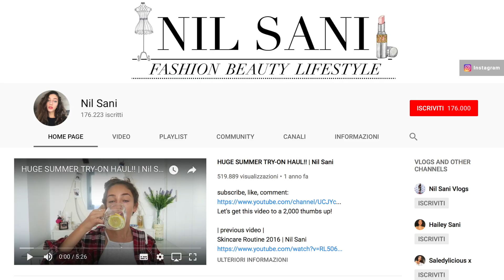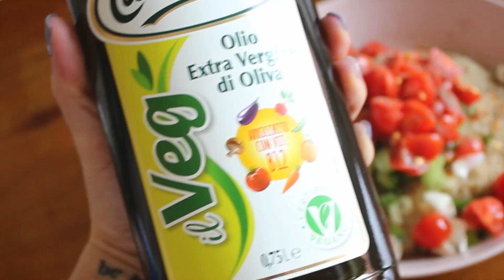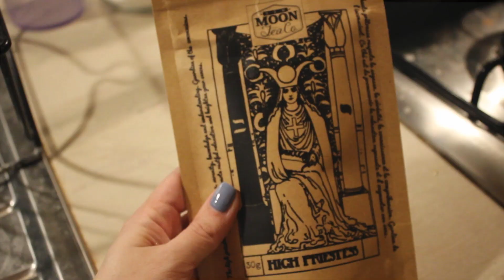Cosa MANGIO in un GIORNO / What I Eat in a Day (VEGAN) ✰ Shanti Lives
Visto il successo del mio What I eat in a week ho deciso di riproporvi un video pieno di cibo ma riducendolo ad una sola giornata, sperando di incuriosirvi e darvi qualche spunto :D
Ps: ho usato una telecamera non mia e ho avuto un po' di problemi di fuoco, chiedo perdono :(

🌿🌹 RESOURCES

La mia attrezzatura video
Libri che consiglio

Questo video non é sponsorizzato, tutte le opinioni in merito a eventuali prodotti citati sono mie. Grazie del supporto!